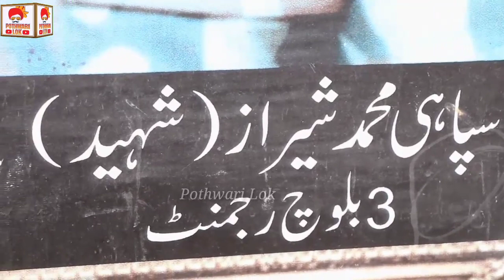گاؤں کی شادی کا خوبصورت مناظر|beautiful village wedding |Our Wadding Vlogs |Dehat ki Shadi